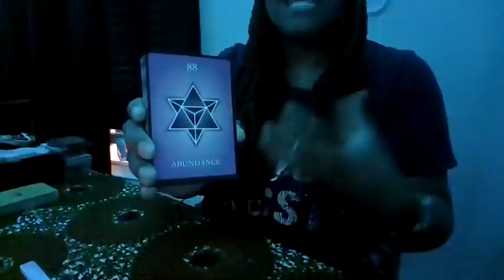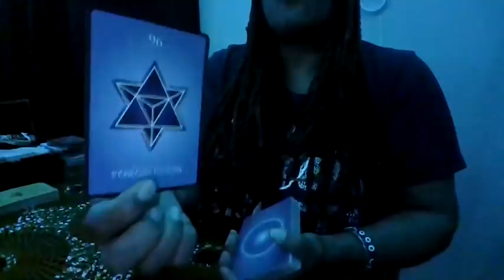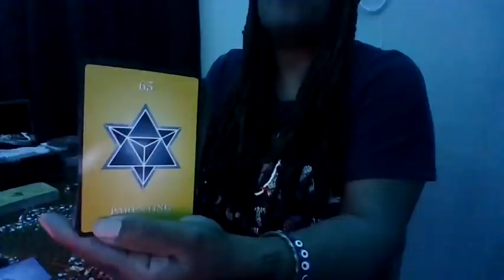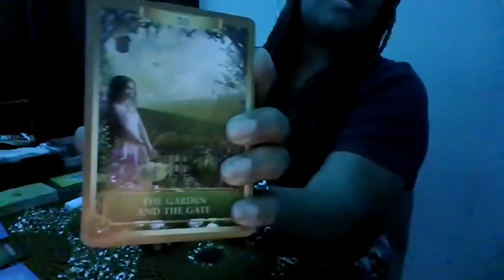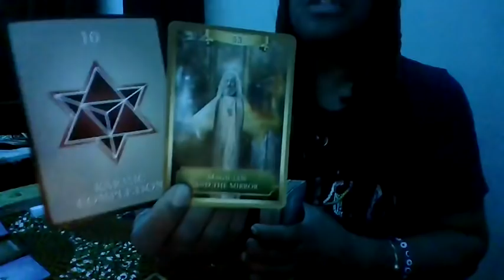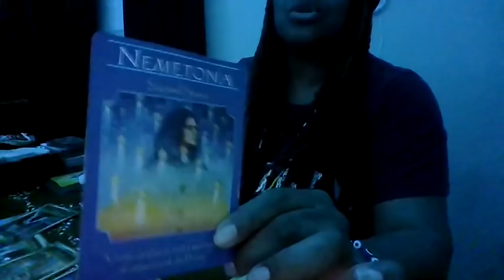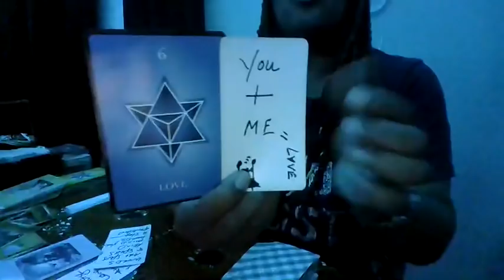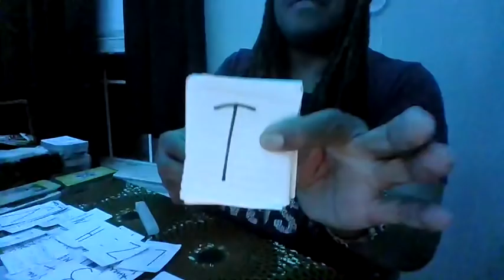SCORPIO THEY'LL MAKE A MOVE-U'LL MAKE A MOVE & THE 2 OF U WILL MAKE A MOVIE